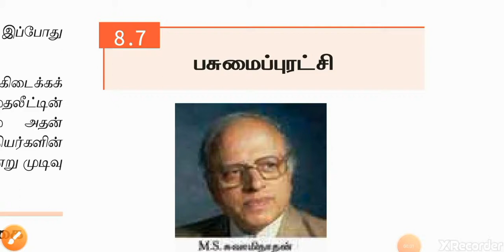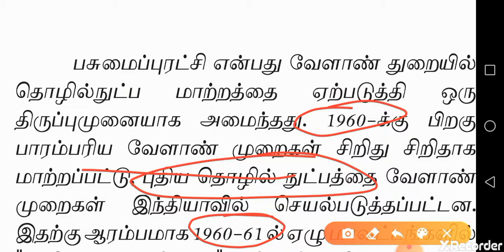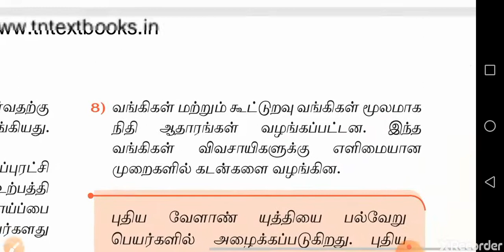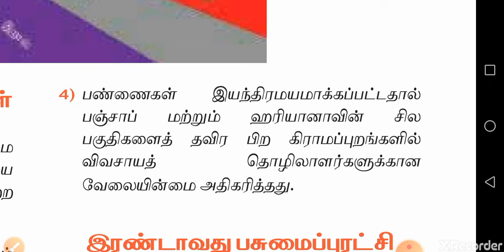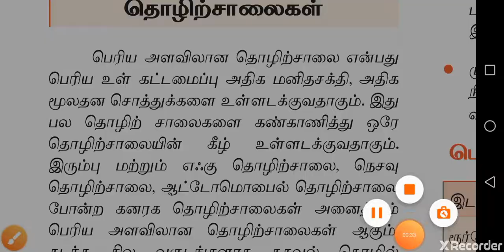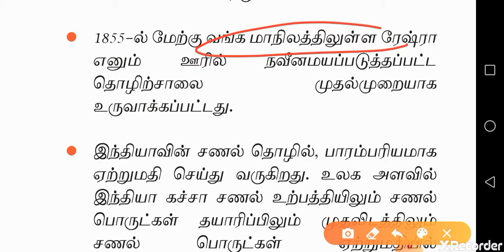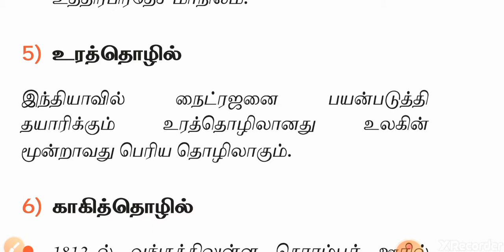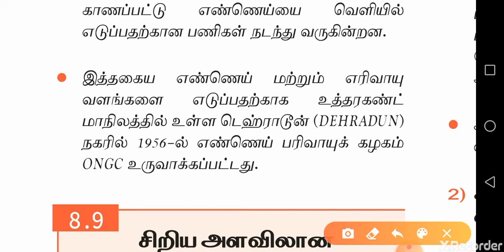Indian economy ||11th new book economy